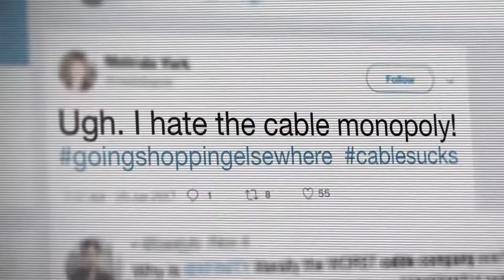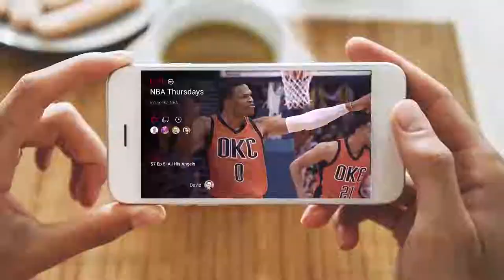T Mobile CEO John Legere We're bringing the Un carrier to TV YouTube